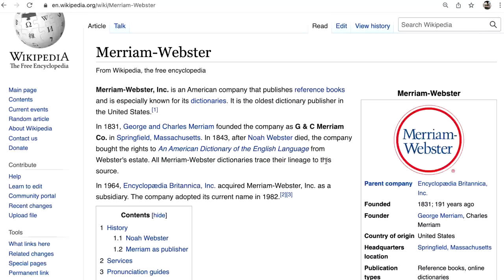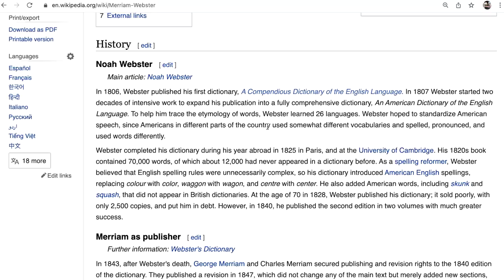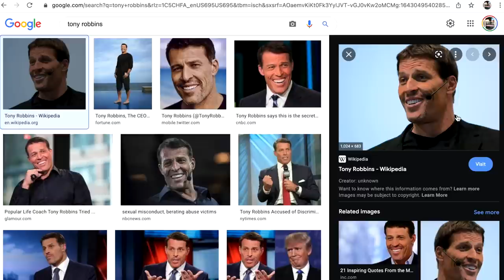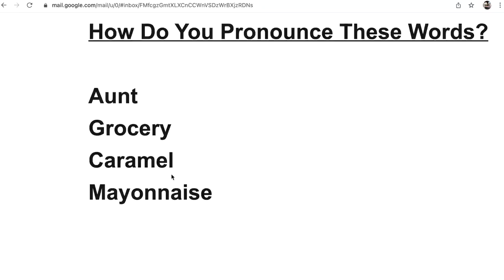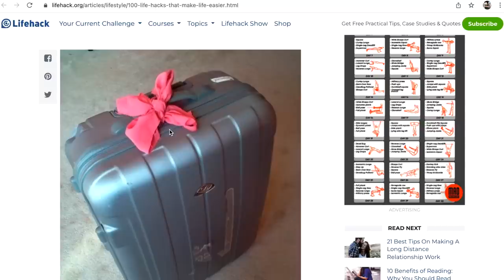Nateland | Ep #83 - Regional Differences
Is it toboggan or toque? Water fountain or drinking fountain? On this week's podcast, the guys look at some of the regional differences that are splitting us all apart. They also delve back into the benefits of the Taco Bell membership, Brian gives an update on the Jeopardy winner, Aaron shares his biggest pet peeve at the airport, and Nate shows us how to properly peel a banana.

0:00 - The hurt of the NFL playoffs
9:05 - Comment roundup
22:38 - Does Nate have ADHD?
34:10 - What's a Saturday shirt?
44:00 - How do you pronounce these words?
58:30 - Milkshakes, cabinets and bananas
1:08:35 - Soda vs. Pop vs. Coke and Tipping
1:18:46 - Punctuality, dinner time and washrooms
1:28:06 - Life hacks
1:37:11 - Travel hacks and rants
2:00:00 - Where we'll be performing

* Right now, when you purchase a 3-month Babbel subscription, you’ll get an additional 3 months for FREE.
* That’s 6 months, for the price of 3!
* That’s B-A-B-B-E-L dot com, code NATE.
* Babbel—Language for life.

* Plus a lifetime warranty and FREE 30-day returns.

* Vuori is an investment in your happiness.
* Get yourself some of the most comfortable and versatile clothing on the planet at VUORICLOTHING.COM/NATE
* Go to VUORICLOTHING.COM/NATE and discover the versatility of Vuori Clothing.

* Right now, it’s time to reclaim your health and arm your immune system with convenient, daily nutrition — especially heading into the flu and cold season!
* It’s just one scoop in a cup of water every day. That’s it! No need for a million different pills and supplements to look out for your health.
* All you have to do is visit ATHLETICGREENS.com/NATE.
* Again, that is ATHLETICGREENS.com/NATE to take ownership over your health and pick up the ultimate daily nutritional insurance!